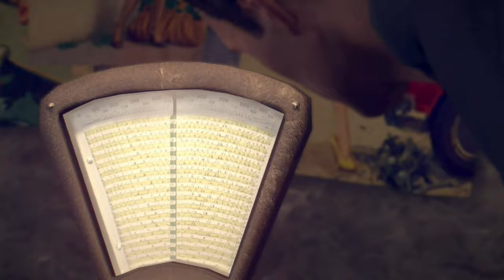MAFIA II Definitive Edition Walkthrough Gameplay Part 11_Ambush_(Xbox One) No commentary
Those enemies try to pull a snick attack on us but, we ain't gon let that fly.